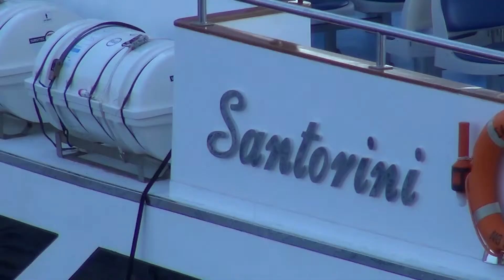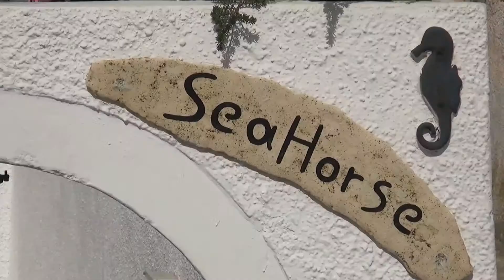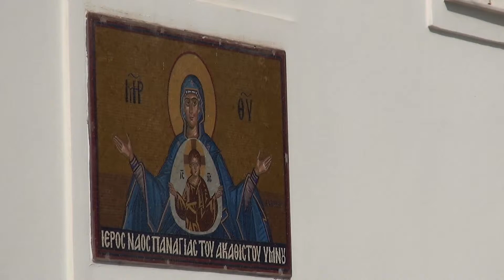Santorini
Santorini: Schroffe Vulkanlandschaften und malerische Dörfer

Die gezeigten Filmaufnahmen entstanden im November 2015

Im Video sind folgende Sehenswürdigkeiten zu sehen:

0:12-1:12 Fira (Ort)
1:12-3:27 Oia (Ort)
3:35-4:00 Fira (Ort)

Die Rechte des Bildmaterials liegen bei Hybris Film

Die Musikrechte liegen bei folgendem Künstler/Music by:

0:12-4:00 "Hollow Grove (Instrumental Version)" von Josh Woodward